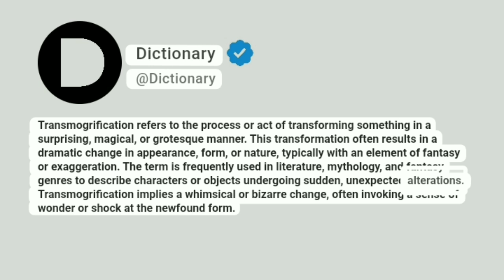Transmogrification Meaning In English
Transmogrification refers to the process or act of transforming something in a surprising, magical, or grotesque manner. This transformation often results in a dramatic change in appearance, form, or nature, typically with an element of fantasy or exaggeration. The term is frequently used in literature, mythology, and fantasy genres to describe characters or objects undergoing sudden, unexpected alterations. Transmogrification implies a whimsical or bizarre change, often invoking a sense of wonder or shock at the newfound form.